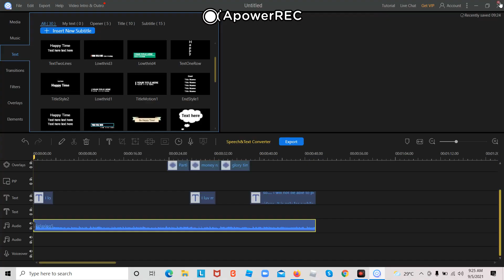I luv my new avatar!!!